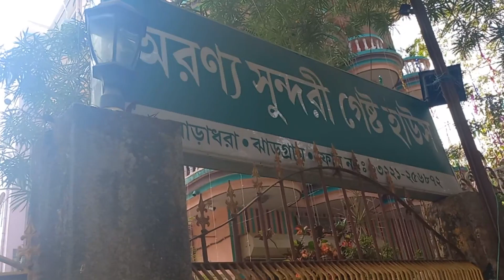অরণ্য সুন্দরী গেস্ট হাউস | Jhargram | Aranya Sundari Guest House | ঝাড়গ্রাম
ভিডিওটি দেখার জন্য অনেক অনেক ধন্যবাদ

Jhargram
Hotel
Aranya Sundari Guest House